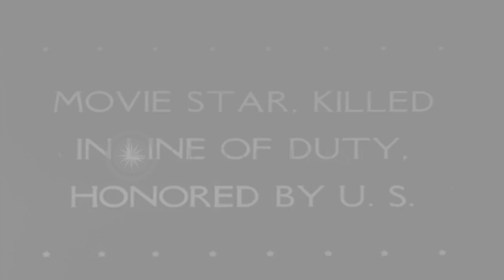Robert Montgomery, Clark Gable and Irene Dunne at the launch of the victory ship ...HD Stock Footage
Robert Montgomery, Clark Gable and Irene Dunne at the launch of the victory ship Carol Lombard in the US.

Launch of the victory ship 'Carol Lombard' to honor the movie star Carol Lombard. Lombard died in the line of duty. A flashback shows the actress Carol Lombard signing autographs for the people. The launching ceremony-US Lieutenant Commander Robert Montgomery and US Captain Clark Gable, husband of Carole Lombard, look as Irene Dunne smashes a bottle against the hull of the ship. Flashback shows Carole Lombard at a show. Location: United States. Date:  1944.

57,000+ broadcast-quality historic clips for immediate download.